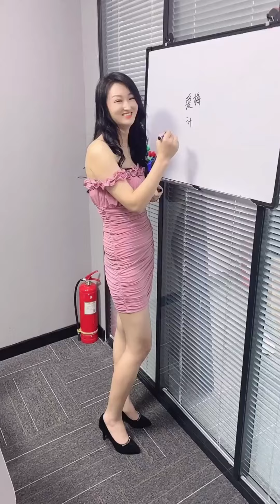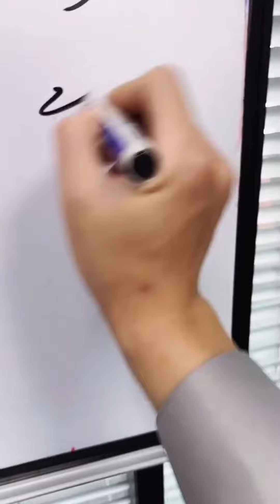美女老板大秀身材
我们的短剧是为了为观众提供娱乐，完全遵守平台的使用政策。 美女老板大秀身材，低胸超短裙诱惑男员工
哈喽大家好，我正式入驻YouTube啦！撒花!🎊
我们认真出品视频，希望大家喜欢！🤞